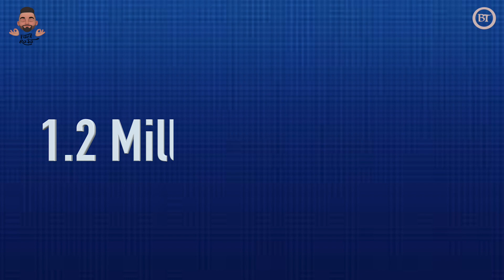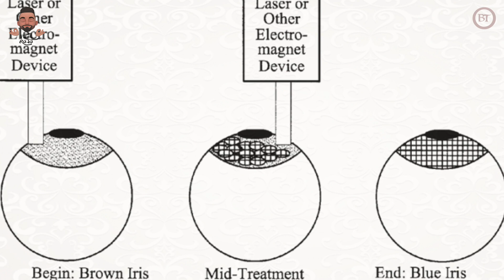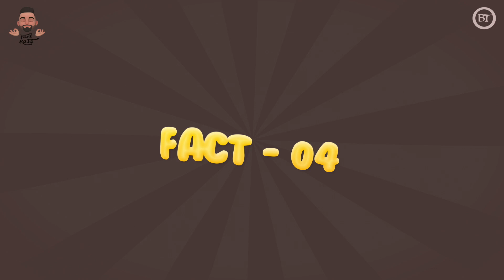Why there is a difference in the BOTTLES? | FactRaja | EPISODE - 18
DESCRIPTION ABOUT THE FACTS
1. How much data is there in World wide web
2. Can we change the eye color?
3. How fulmar attacks?
4. Why there is a difference in the Bottles?
5. What is operation christmas drop?